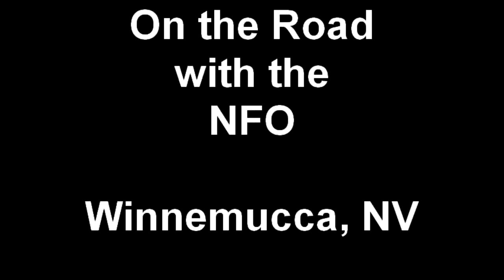Nevada Film Office Gives Us a Close Look at Winnemucca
In this clip the Nevada Film Office takes us to Winnemucca, Nevada.

The Nevada Film Office facilitates filming by promptly providing digital location photo packages, information, problem-solving, intergovernmental & private sector liaison, familiarization tours, scouts, research, reference materials, production directories of crew & other resources, permit assistance, and the oldest state-sponsored screenplay competition in the USA.